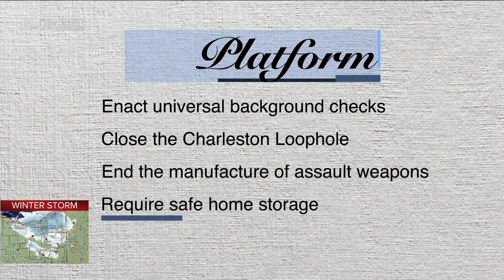Activists on both sides of gun issue wait for action from Biden administration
Both sides of gun issue wait for action from new administration